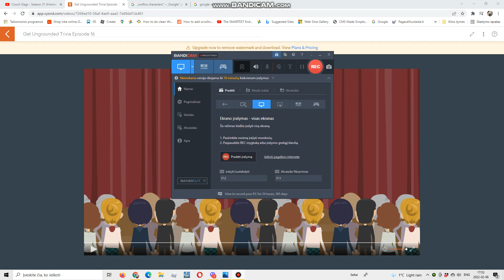Boris's Get Ungrounded Trivia Episode 16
This will be called "G3T UNGROUND3D TR1V14" because of confusing feeling.

Contestants:
Roblox Noob
Thomas The Tank Engine
Pappy Animate 2012

Will anyone get ungrounded?